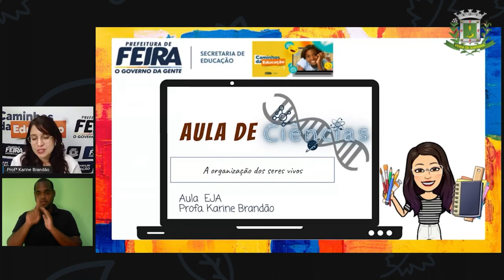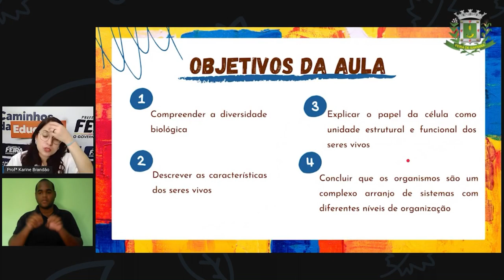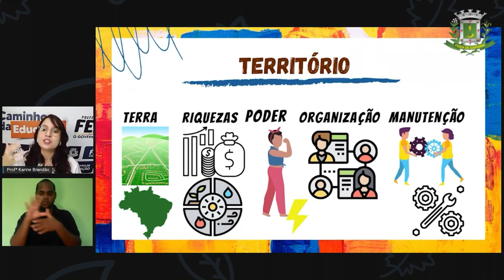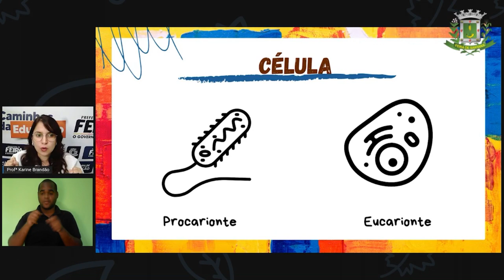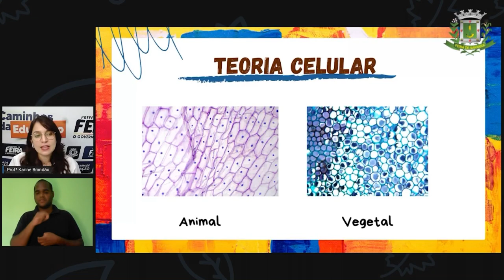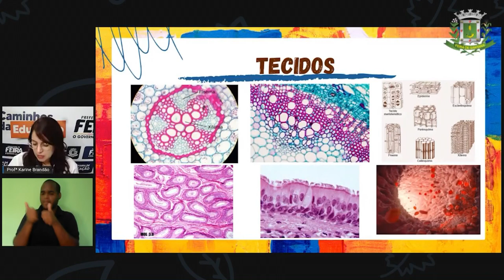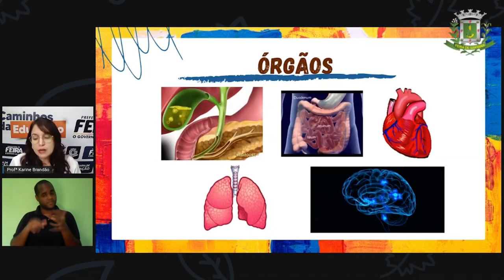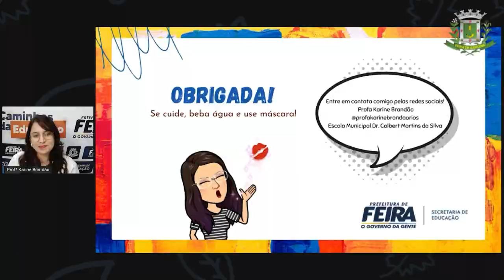2º SEG ESTÁG V Aula 07 Ciencias da Natureza Organização dos seres vivos Profª Karine